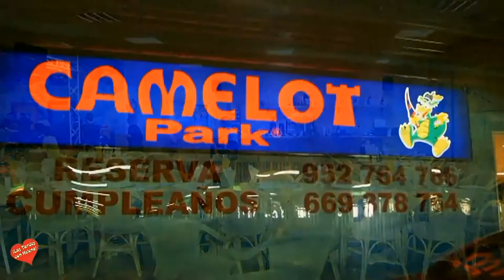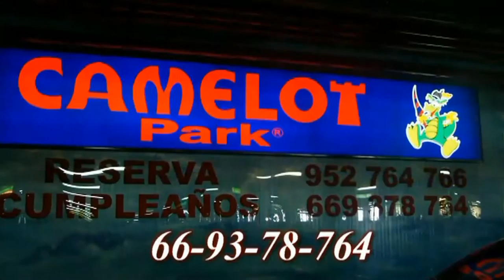Feria San Pedro 2015 Caseta infantil Camelot Park